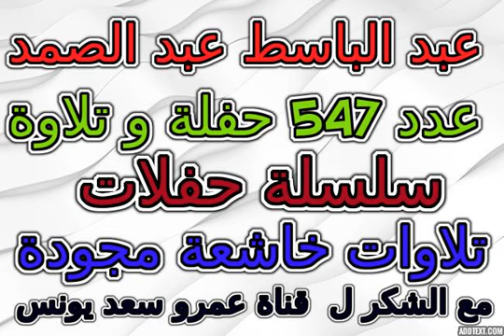القصص 1982 سوهاج مصر عبدالباسط عبدالصمد تلاوة خاشعة مجودة رقم 273